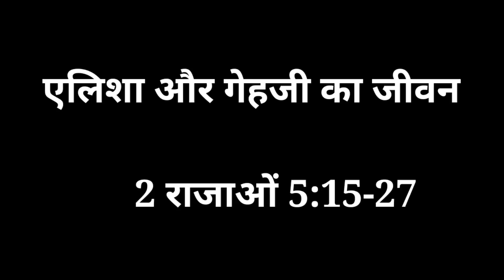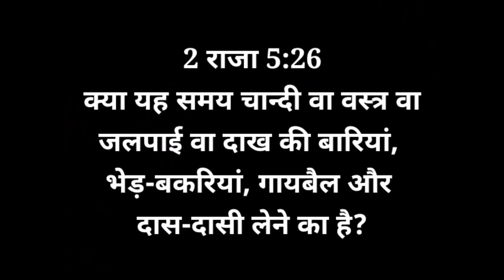एलिशा और गेहजी का जीवन/2 राजाओं 5:15-27/Elisha and Gehazi/2 kings 5:15-27/Bible verses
WhatsApp No for prayer request 👇
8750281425 (Don't call) Only Whatsapp/SMS

Hello Friends